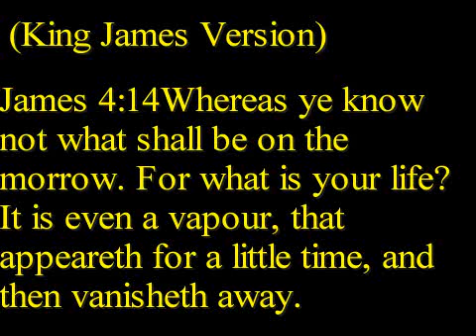Your One Chance Evangelist Dr. Samuel C. Gipp 1/6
Your One Chance Evangelist Dr. Samuel C. Gipp

(KJV) Romans 3:23 For all have sinned, and come short of the glory of God;
(KJV) Romans 6:23 For the wages of sin is death; but the gift of God is eternal life through Jesus Christ our Lord.